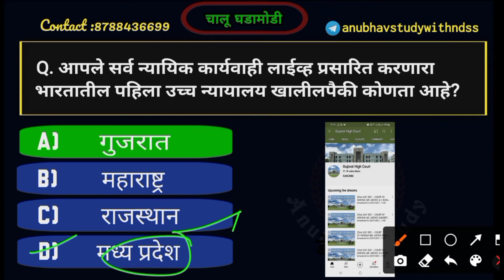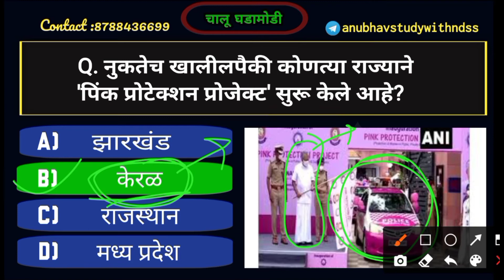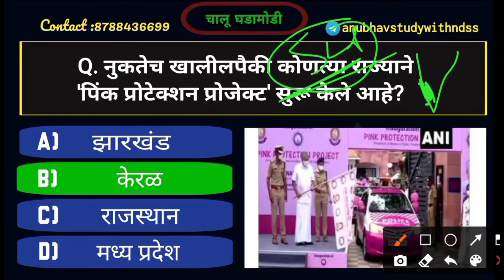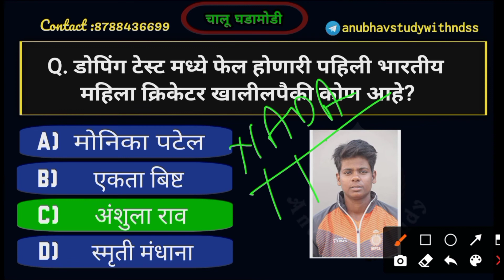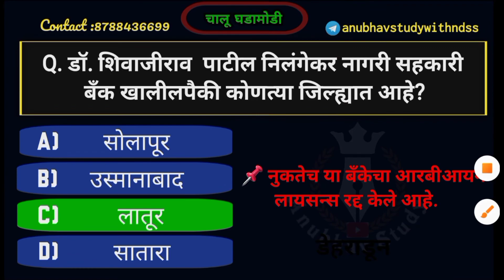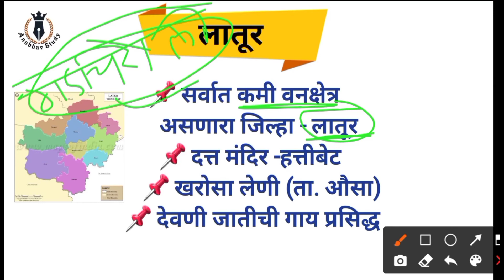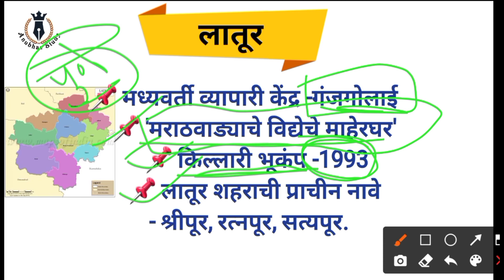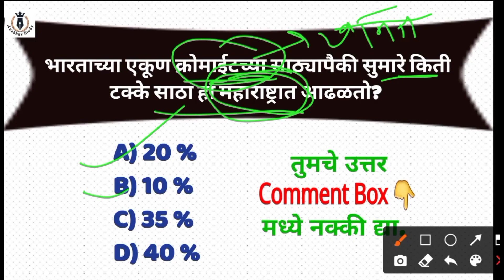✍दि.23 जुलै🔴Best चालू घडामोडी प्रश्न/रोज सकाळी 8:00वाजता|📌 'लातूर जिल्हा' मराठी📌by_NDS SWAMI SIR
दि.   जुलै मधील टॉप चालू घडामोडी प्रश्न | Current Affairs in Marathi | by_NDS SWAMI SIR
🔴आता सकाळच्या चहा बरोबर तयारी करा चालू घडामोडी विषयाची!🔴
📌 महाराष्ट्रातील सर्व जिल्हे पाहण्यासाठी आपल्या Playlist ला नक्की भेट द्या!!
# MPSC/PSI/STI/ASO/POLICE BHARATI/TALATHI & ALL COMPETITIVE EXAMS

चालू घडामोडी
Current Affairs